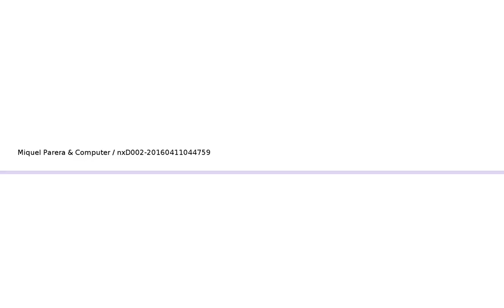nxD002 20160411044759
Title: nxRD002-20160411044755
Date: 11/04/16

Tracks:

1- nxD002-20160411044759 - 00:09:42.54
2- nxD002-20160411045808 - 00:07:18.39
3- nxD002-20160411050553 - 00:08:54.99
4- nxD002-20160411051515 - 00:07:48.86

Description: Algorithmic and random sounds and graphics.